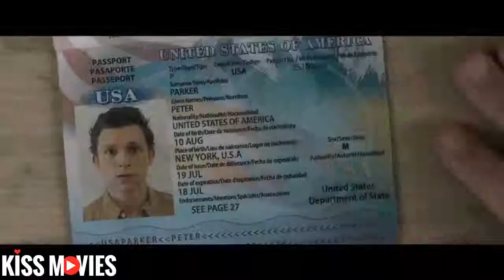[Kissmovies]Spider-Man: Far From Home Teaser Trailer #1 (2019) | Movieclips Trailers